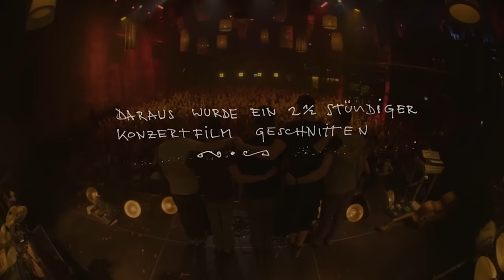KÄPTN PENG & DIE TENTAKEL VON DELPHI - Live in Berlin - Trailer 2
Epischer Kram!
Wir bringen einen Konzertfilm raus den wir auf den letzten 3 Konzerten der Expedition ins O-Tour gefilmt haben.
Blut, Schweiß, Tränen, Musik, Liebe, Tod, Reime.